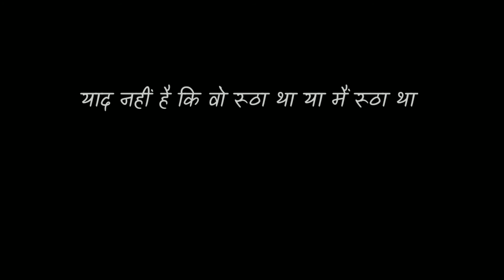Gulzar poetry || Gulzar poetry in Hindi || (Hindi shayari)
I hope you'll like there Shayari

And if you  really like  and shayari Gulzar shayari etc.